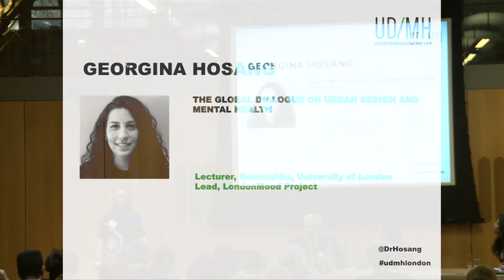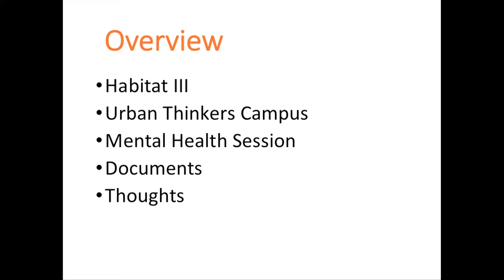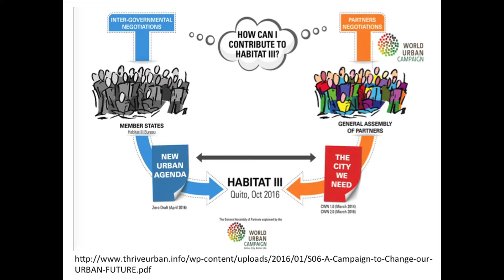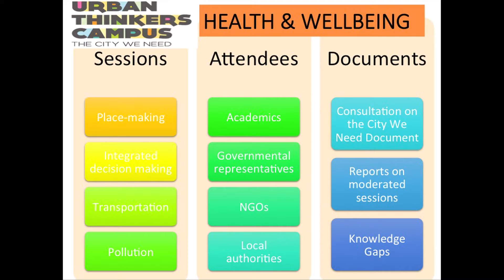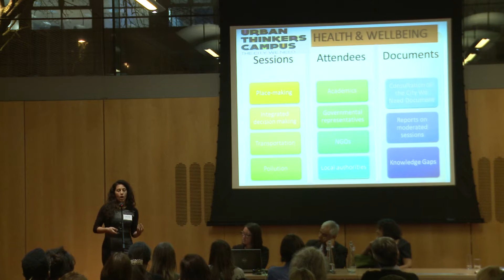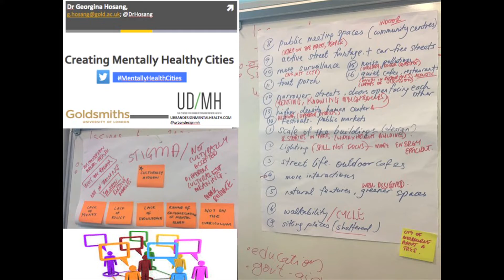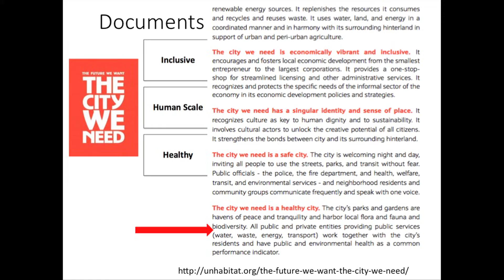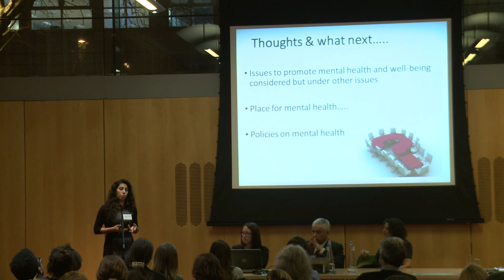The London Dialogue: The Global Dialogue on Urban Design & Mental Health - Georgina Hosang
Georgina Hosang, a lecturer at Goldsmiths, University of London and London Mood Project lead shared her experiences representing the Centre for Urban Design and Mental Health at the Unites Nations Urban Thinkers event in Kuching, Malaysia, and how mental health is currently fitting into wider Habitat III thinking. She led a participatory session of international participants that identified key barriers to the systematic integration of mental health thinking into urban design as being stigma and lack of knowledge.